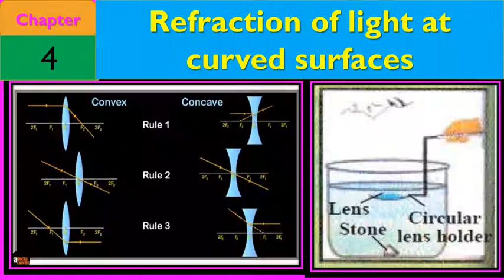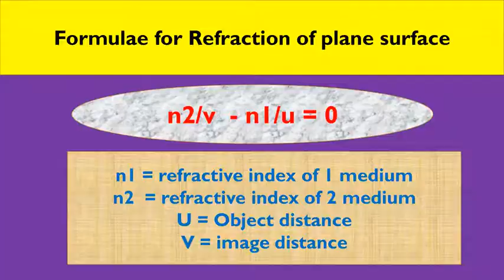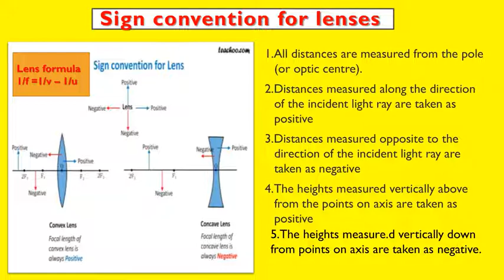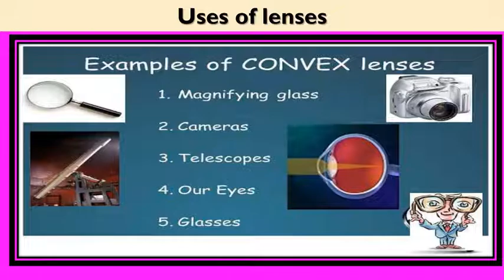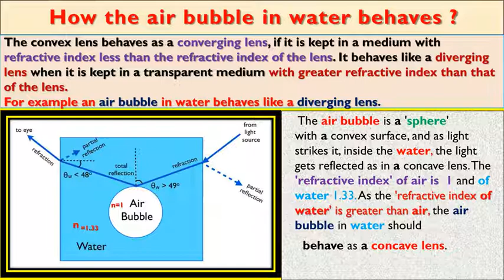Refraction of light at curved surfaces EM